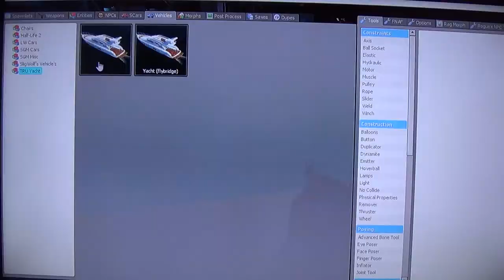Xen Realms Episode 15 Lair of V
The Realm leads us to the Lair of V, plotting his next attack.